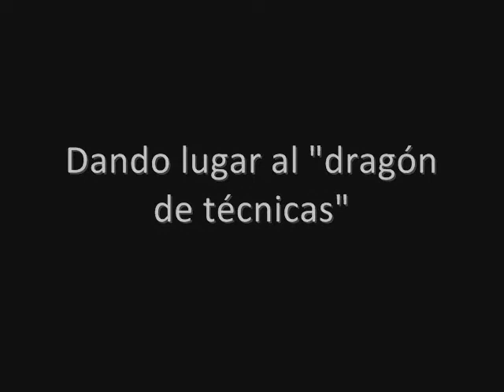Colores a la llama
He aquí una muestra de nuestro trabajo en "Técnicas de Laboratorio", en el IES Ingenio.